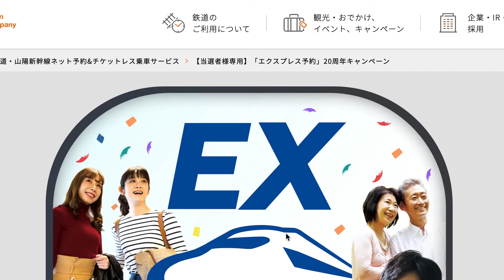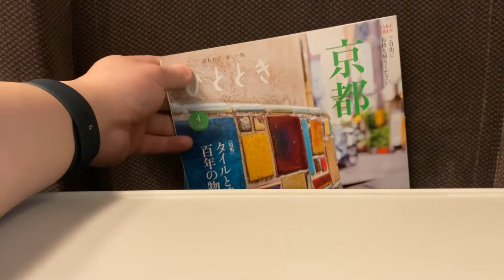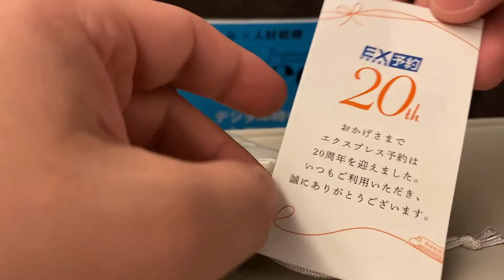エクスプレス予約 20周年キャンペーン | ドクターイエロー御守りをもらった | スマートEX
エクスプレス予約が開始されてから20周年だそうで、会員を対象としたキャンペーンに当選しました。
グリーンポイントがもらえたり、コーヒーが無料になったりといった特典の中でも非売品のドクターイエロー御守りをもらえたことがめちゃくちゃ嬉しかったです。

エクスプレス予約 20周年キャンペーン